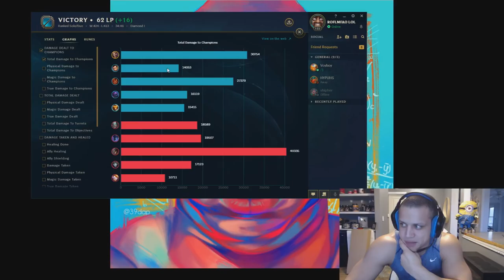THE GAME THAT DECIDES MY FUTURE? | FT. TYLER1 & VOYBOY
HAD TO CARRY THESE NOOBS. The New comer. The Underdog. Best Xin...scratch that. Best JUNGLER ON NA SERVERS
Scorpz ABOUT TO MAKE A BIG SPLASH

TY both :'(